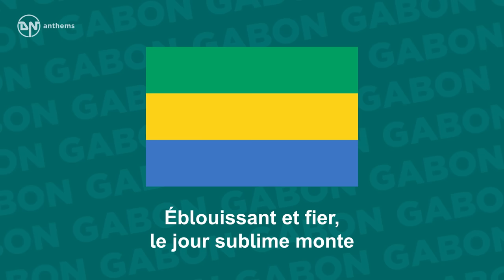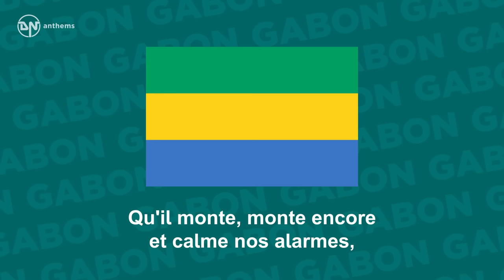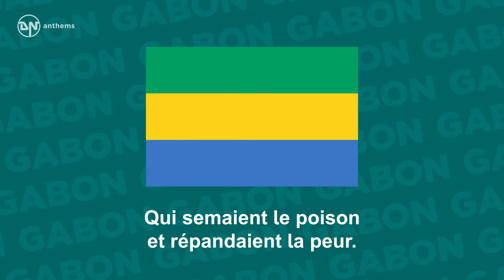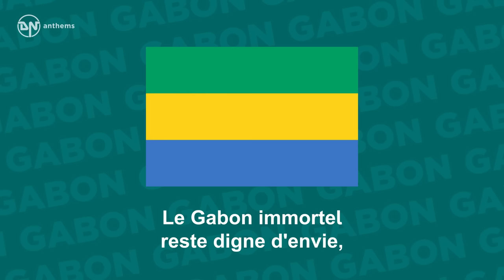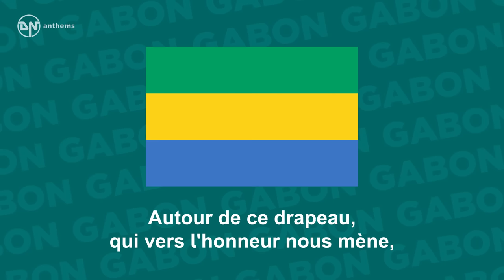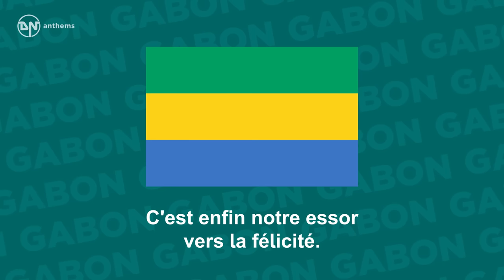National Anthem of Gabon - La Concorde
The national anthem of the Gabonese Republic (Gabon).

Lyrics in French:
Uni dans la Concorde et la fraternité
Éveille-toi Gabon, une aurore se lève,
Encourage l'ardeur qui vibre et nous soulève!
C'est enfin notre essor vers la félicité.
Éblouissant et fier, le jour sublime monte
Pourchassant à jamais l'injustice et la honte.
Qu'il monte, monte encore et calme nos alarmes,
Qu'il prône la vertu et repousse les armes.
Oui que le temps heureux rêvé par nos ancêtres
Arrive enfin chez nous, réjouisse les êtres,
Et chasse les sorciers, ces perfides trompeurs.
Qui semaient le poison et répandaient la peur.
Afin qu'aux yeux du monde et des nations amies
Le Gabon immortel reste digne d'envie,
Oublions nos querelles, ensemble bâtissons
L'édifice nouveau auquel tous nous rêvons.
Des bords de l'Océan au cœur de la forêt,
Demeurons vigilants, sans faiblesse et sans haine!
Autour de ce drapeau, qui vers l'honneur nous mène,
Saluons la Patrie et chantons sans arrêt!

English Translation:
United in the concord and the brotherhood,
Awake, Gabon, dawn is at hand.
Stir up the spirit that thrills and inspires us!
At last we rise up to attain happiness.
Dazzling and proud, the sublime day dawns,
Dispelling for ever injustice and shame.
May it rise, rise again and calm our fears,
May it promote virtue and banish warfare.
Yes, may the happy days dreamed by our ancestors
Come for us at last, rejoice our hearts,
And banish the sorcerers, those perfidious deceivers
Who were sowing poison and were spreading fear.
So that, in the eyes of the world and of friendly nations,
The immortal Gabon may maintain her good repute,
Let us forget our quarrels, let us build together
The new structure of which we are all dreaming of
From the shores of the Ocean to the heart of the forest,
Let us remain vigilant, without weakness and without hatred!
Around this flag which leads us to honour,
Let us salute the Fatherland and ever sing!